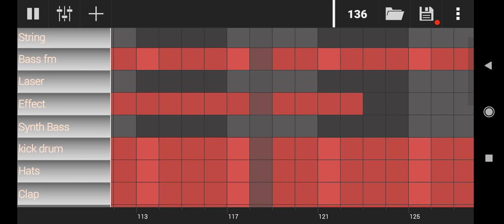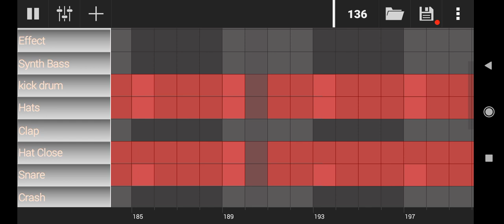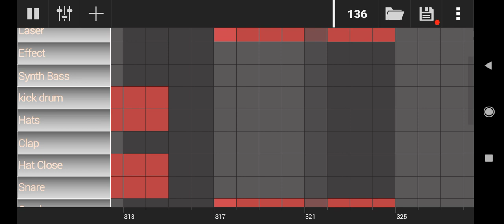Groove Mixer - Disco music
GrooveMixer Android Beat Maker (TelePhone).
in Style : Disco . Techno . Trance ..
Quality - 720p.